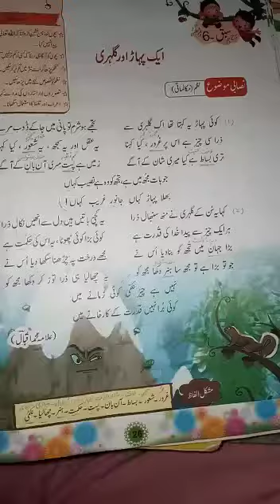CLASS V URDU PART 6 Lesson 6 Topic ak pahar r gulahri